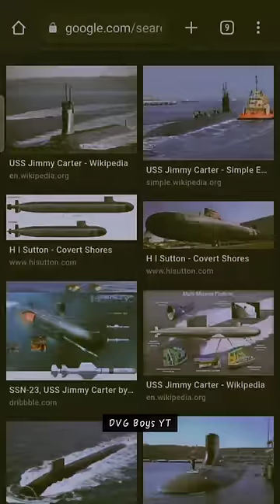KGF 3 | Jimmy Carter |CEO of India YASH..😎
Jimmy Carter uss texas | kgf movie's best scene in hindi | kgf chapter 3 | rocky bai attitude in kgf
JIMMY Carter uss texas | kgf Movie's best scene in Hindi | kgf chapter 3 | rocky bhai attitude in kgf | kgf chapter 2 in Hindi|  kgf 3 rocky bhai attitude yeash on fire Rocky is Alive | rockybai is still alive with help of Jimmy carter ceo waiting for kgf 3 | kgf3 in kannada, rocking star yash, CEO of India, kannada film industry, bollywood, tollywood, hollywood, sandalwood, kgf, kgf chapters, kgf conclusion, rocking star yash, Rocky bhai, we love yash